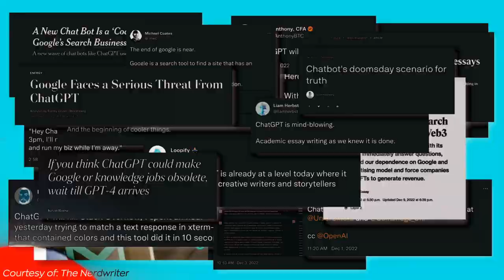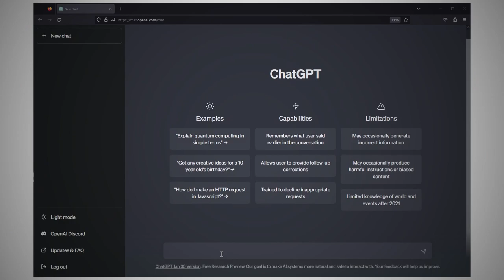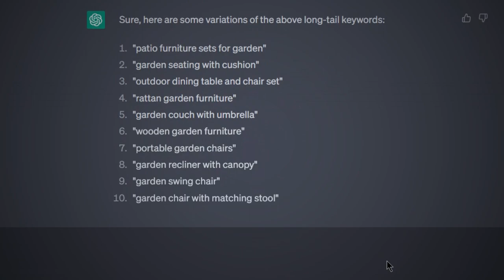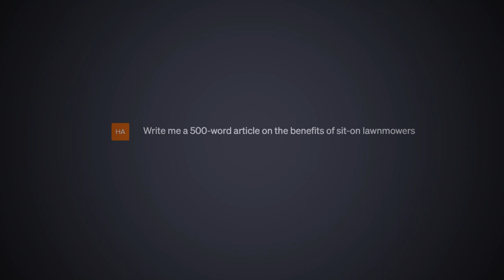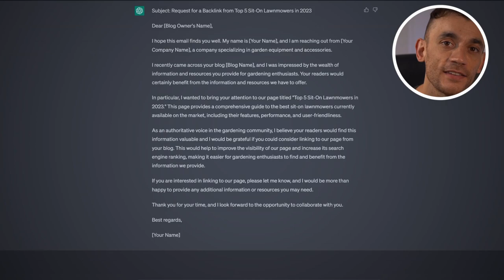The SHOCKING Truth About ChatGPT and Your SEO Strategy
The SEO game just transformed overnight, here's how...

Discover how ChatGPT powerful tool has changed SEO forever.

Uncover the key strategies and tactics that make ChatGPT so popular, as well as how it can take your business to the next level.

From increasing your rankings to automating your SEO strategy, learn how to use ChatGPT for search engine optimization.